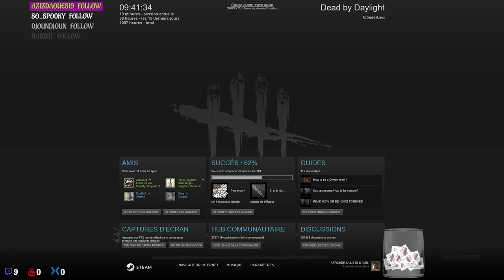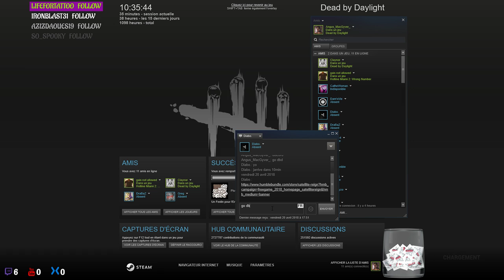Sexe, drogue et Rock 'n Roll (FR/HD/+18)